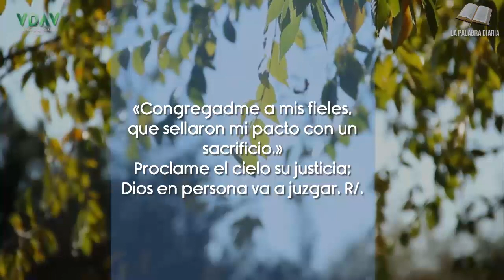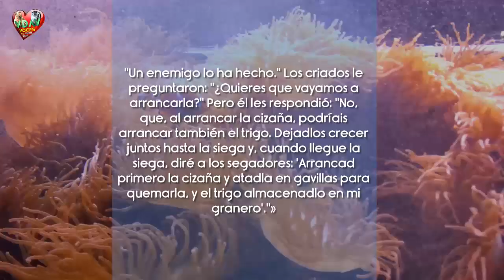La Palabra Diaria Sábado 29 de julio de 2023 Fe en Cristo 📃🙏🏻✝️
Arrancad primero la cizaña y atadla en gavillas para quemarla, y el trigo almacenadlo en mi granero